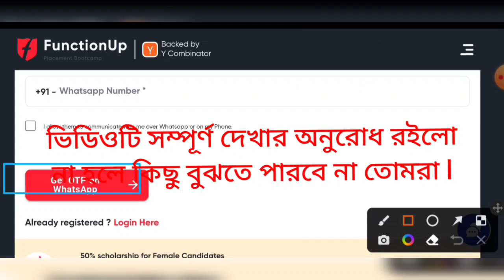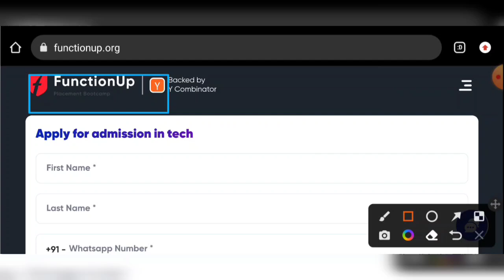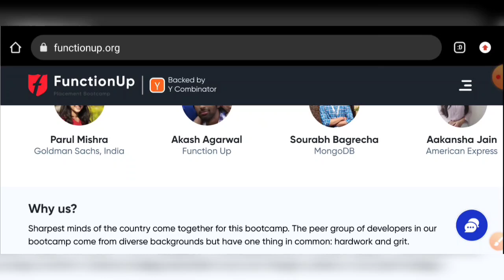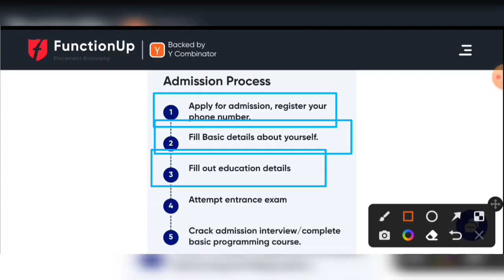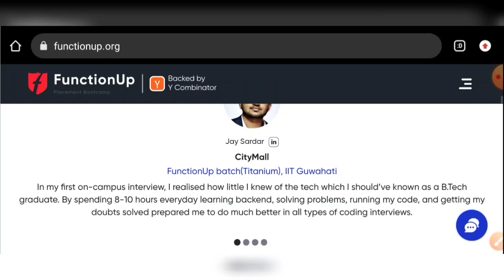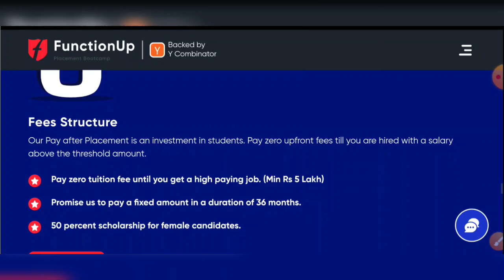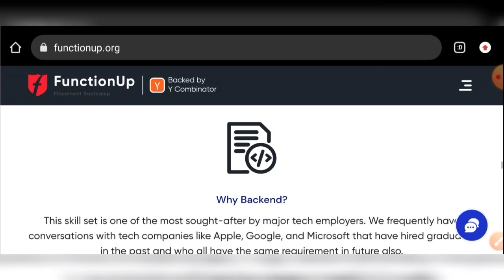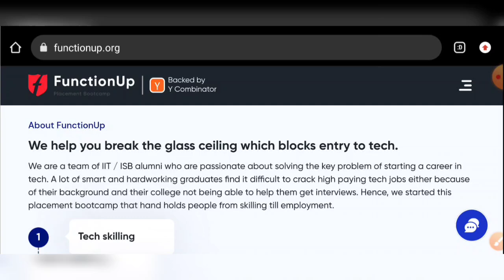বিনামূল্যে চাকরি-মুখী ট্রেনিংয়ের ব্যবস্থা করে দিলাম বাড়িতে বসে | FunctionUp Jobs Placements 2022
বড় বড় কোম্পানিতে চাকরির সুযোগ পুরুষ ও মহিলা বাড়িতে বসে ফ্রিতে 2022 || FunctionUp Placements

নামিদামি কোম্পানিতে নিয়োগ মাধ্যমিক পাশে ফ্রিতে ট্রেনিং করে চাকরির সুযোগ 2022 |FunctionUp Placements

Flipkart Job New Vacancy 2022
Amazon Job New Vacancy 2022
Paytm job new vacancy 2022
10 pass company job
How to join company job free of cost 2022
Google Netflix Uber Linkedin Nasa PayPal Walmart Twitter Company Job New Vacancy Recruitment How To Join 2022

👉Note- MAA ONLINE POINT কোন নিয়োগ সংস্থা নয় বা কোন চাকরি দেয় না
শুধুমাত্র ফ্রী জব এর আপডেট প্রোভাইড করে এবং যদি আপনাদেরকে আমাদের ইউটিউব চ্যানেলের নাম করে কোন অসাধু ব্যক্তি যদি কোন ভুল খবর দেয় বা চাকরির লোভ দেখায় এবং অর্থ দাবি করে এবং সেই ফাঁদে আপনারা পা দেন এবং কোনো বিপদ হলে তার জন্য MAA ONLINE POINT চ্যানেল কর্তৃপক্ষ কোন ভাবে দায়ী থাকবে না |